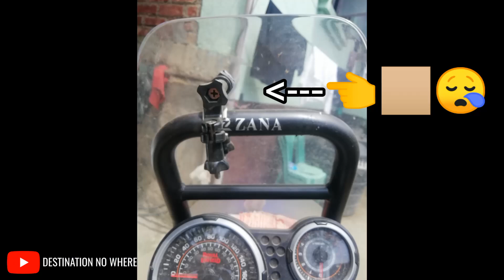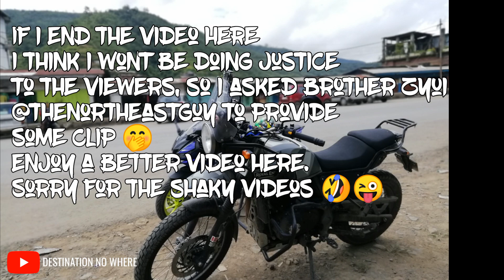The AXONE RIDE (Himalayan to Nagaland) with Zyui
Himalayan ride to kohima on 24th August 2019 to have smoked meat with AXONE and enjoying the ride along the way.. 😁..
First half of the video would be shaky as my camera mount started loosening and eventually gave way and broke,
But the 2nd half of the video(the better one) has been provided by bro Zyui @TheNortheastGuy (youtube)... So!!! Enjoy everyone